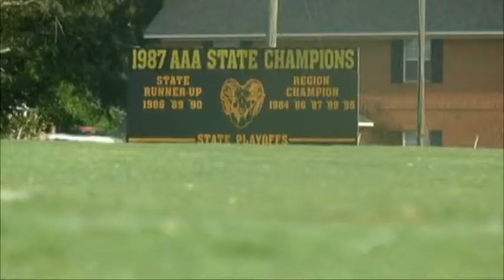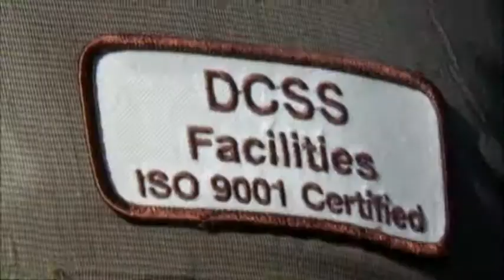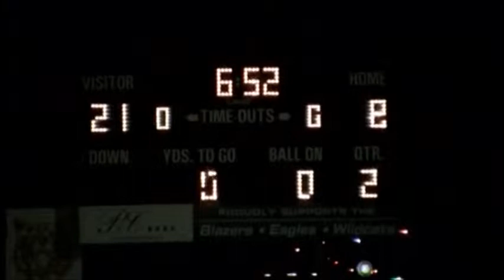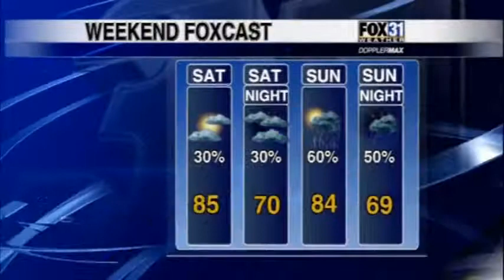FOX 31 The Blitz 9/26/14